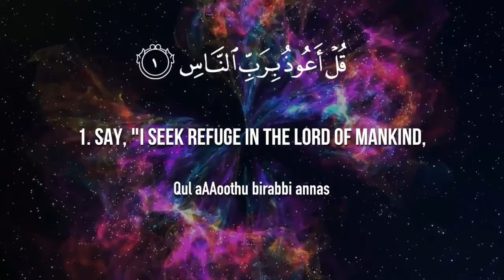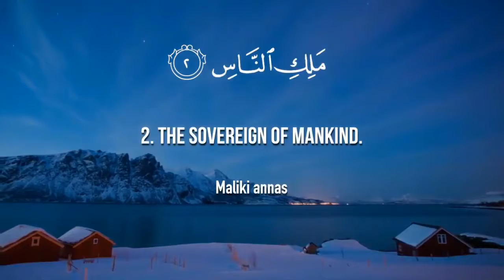Quran: 114 - Surah An-Nas (سورة الناس) - The Mankind | Urdu Translation | Hafiz Sohail Akhtar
Theme and Subject-Matter:

The conditions under which these two Surahs were sent down in Makkah were as follows. As soon as the Holy Prophet (upon whom be peace) began to preach the message of Islam, it seemed as though he had provoked all classes of the people around him. As his message spread the opposition of the disbelieving Quraish also became more and more intense. As long as they had any hope that they would be able to prevent him from preaching his message by throwing some temptation in his way, or striking some bargain with him, their hostility did not become very active. But when the Holy Prophet disappointed them completely that he would not affect any kind of compromise with them in the matter of faith, and in Surah Al-Kafirun they were plainly told: "I do not worship those who you worship nor are you worshipers of Him Whom I worship. For you is your religion and for me is mine", the hostility touched its extreme limits. More particularly, the families whose members (men or women, boys or girls) had accepted Islam, were burning with rage from within against the Holy Prophet. They were cursing him, holding secret consultations to kill him quietly in the dark of the night so that the Bani Hashim could not discover the murderer and take revenge; magic and charms were being worked on him so as to cause his death, or make him fall ill, or become mad; satans from among the men and the jinn spread on every side so as to whisper one or another evil into the hearts of the people against him and the Quran brought by him so that they became suspicious of him and fled him. There were many people who were burning with jealousy against him, for they could not tolerate that a man from another family or clan than their own should flourish and become prominent. For instance, the reason why Abu Jahl was crossing every limit in his hostility to him has been explained by himself: "We and the Bani Abdi Manaf (to which the Holy Prophet belonged) were rivals of each other: they fed others, we too fed others; they provided conveyances to the people, we too did the same; they gave donations, we too gave donations, so much so that when they and we have become equal in honor and nobility, they now proclaim that they have a Prophet who is inspired from the heaven; how can we compete with them in this field? By God, we will never acknowledge him, nor affirm faith in him".

Such were the conditions when the Holy Prophet (upon whom be peace) was commanded to tell the people: "I seek refuge with the Lord of the dawn, from the evil of everything that He has created, and from the evil of the darkness of night and from the evil of magicians, men and women, and from the evil of the envious", and to tell them: "I seek refuge with the Lord of mankind, the King of mankind, and the Deity of mankind, from the evil of the whisperer, who returns over and over again, who whispers (evil) into the hearts of men, whether he be from among the jinn or men." This is similar to what the Prophet Moses had been told to say when Pharaoh had expressed his design before his full court to kill him: "I have taken refuge with my Lord and your Lord against every arrogant person who does not believe in the Day of Reckoning." (Al-Mu'min: 27). And: "I have taken refuge with my Lord and your Lord lest you should assail me." (Ad-Dukhan;20).